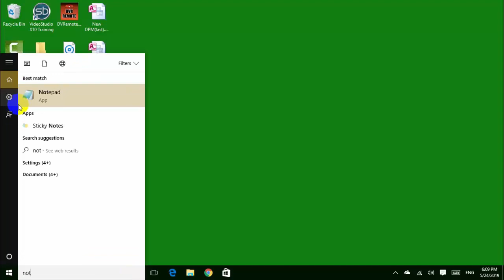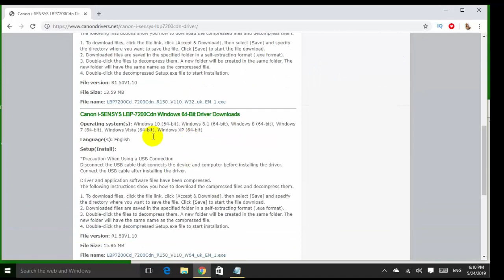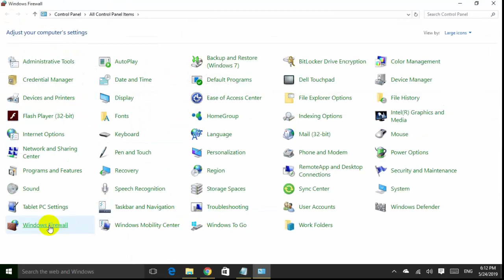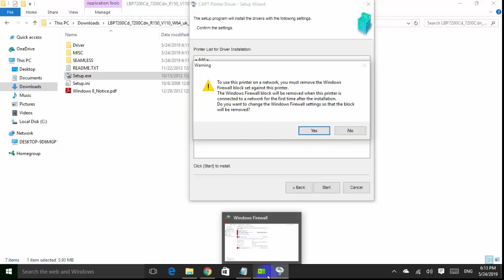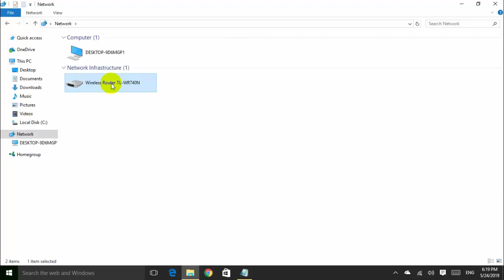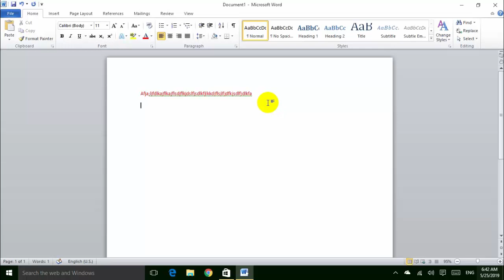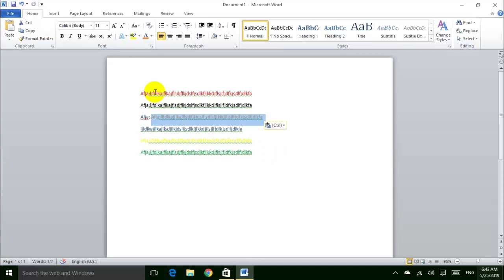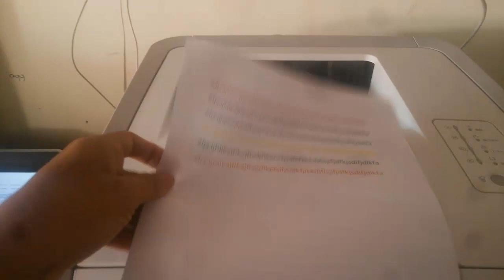Configure canon LBP 7200 CN print in network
How to configure canon lbp 7200 CN print in network
How to Add IP address Canon LBP 7200CN in Wireless Router
How to add Mac Address Canon LBP 7200 CN in Wireless Router
How to in stall driver Canon LBP 7200 CN
Canon lbp 7200 cn colour printer
Canon printer drivers
How to configure canon lbp 7200 print in network
How do I connect my Canon lbp 7200 printer to WIFI
របៀបភ្ជាប់ Printer canon LBP 7200 CN
ភ្ជាប់ Printer ជាមួយ Wifi